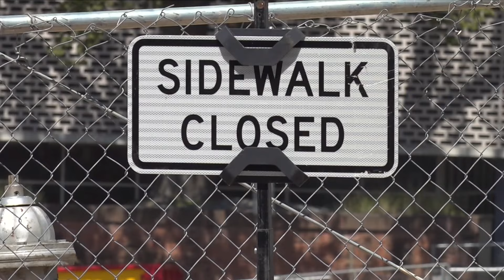Shelby County judge denies temporary injunction to halt construction of Memphis Art Museum downtown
Friends for Our Riverfront filed a complaint and petition in August 2023 against the City of Memphis & the Brooks Museum of Art over construction.